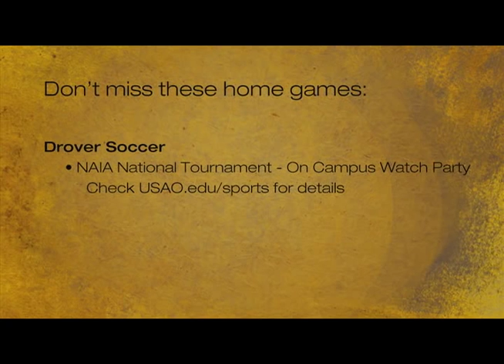In the Saddle — Graham Faulkner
CHICKASHA -- Early in the season, the outlook for the Drover men's basketball team is positive, especially in the eyes of junior Graham Faulkner.

"It's been going well. We've been working hard ever since we've gotten here at school," Faulkner said. "Also, just when you've got good guys with talent that work that hard, a lot of good things will happen."

The Drover coaches have brought in some talent, some height and a lot of athleticism to finish off the team this season. A great performance against NCAA Division II No. 11 Central Oklahoma sold the home crowd on the season so far.

"There's a lot of things I think we can improve on as long as we continue to work," Faulkner said. "But the sky's the limit for us really, as far as our potential goes. I think the only team that can really stop us is ourselves."

Faulkner is averaging 7.7 points a game and is second on the team with assists, but he gives the credit to his teammates

"When you have a team like we have that anybody can score, that really takes a lot of focus off just one player, one shooter or one guy to drive," he said. "So it's opened up a lot of things for guards, and myself in particular."